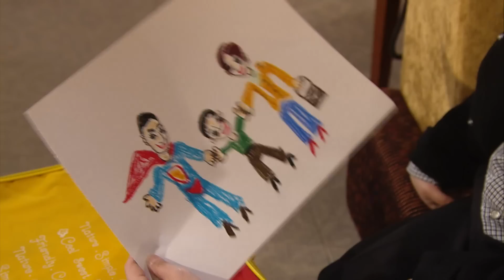雷霆掃毒｜睇你懵下懵下，原來有啲料到！｜警匪｜港劇｜愛情｜林峯｜苗僑偉｜徐子珊